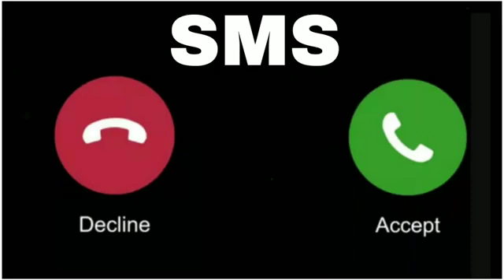Vivo mobile new SmS ringtone notification new whatsapp status video new iphone ringtone cute SmS360p